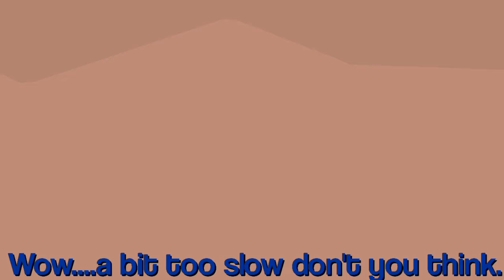Ben 10 vs Sonic The Hegdehog (Frontiers)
Burstverse Version of Ben vs Sonic